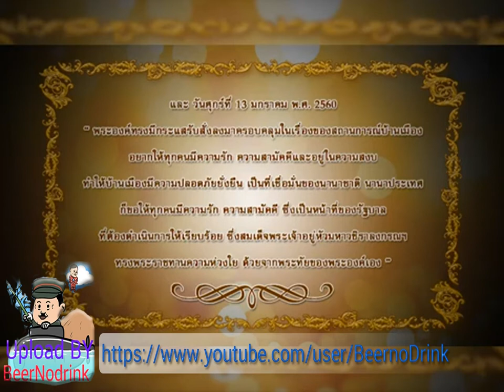ทิศทางประชาธิปไตยไทย 11 04 2017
ทิศทางประชาธิปไตยไทย ประจำวันอังคาร ที่ 11 เมษายน 2560 ทางช่อง Peace TV